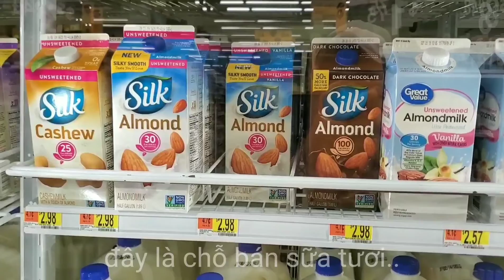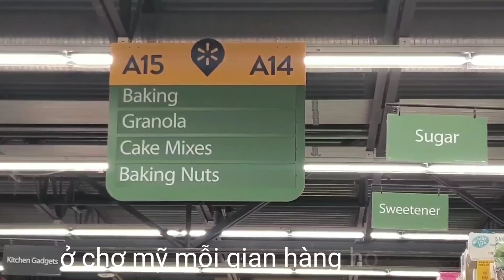🔴 KHI ĐÀN ÔNG Ở MỸ ĐI CHỢ ( Walmart) tonypham cuộc sống MỸ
Walmart, Inc. (NYSE: WMT), nhãn hiệu Walmart, là một công ty công cổ phần công khai Mỹ, hiện là một trong những công ty lớn nhất thế giới (theo doanh số) theo công bố của Fortune 500 năm 2007.[2] Nó được thành lập bởi Sam Walton năm 1962, đã thành lập công ty ngày 31 tháng 10 năm 1969, và niêm yết trên Sở Giao dịch Chứng khoán New York năm 1972. Đây là đơn vị tư nhân thuê nhân công lớn nhất thế giới và là đơn vị sử dụng nhân công công cộng và thương mại lớn thứ 4 thế giới, chỉ xếp sau Quân Giải phóng Nhân dân của Trung Quốc, Cục Y tế Quốc gia của Vương quốc Liên hiệp Anh và Bắc Ireland và ngành Đường sắt Ấn Độ. Walmart là nhà bán lẻ tạp hóa lớn nhất Hoa Kỳ, với khoảng 20% doanh thu hàng tiêu dùng và tạp phẩm, Walmart cũng là công ty bán đồ chơi lớn nhất Hoa Kỳ với khoảng 45% doanh số tiêu thụ đồ chơi, vượt qua Toys "R" Us cuối thập niên 1990. Walmart vẫn là một doanh nghiệp gia đình do gia đình Walton sở hữu.